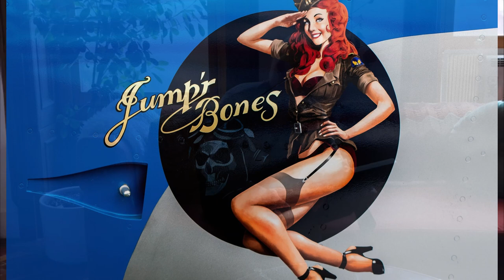Maiah Wynne - Come On - Melanchoholic remix by Special K on Acid